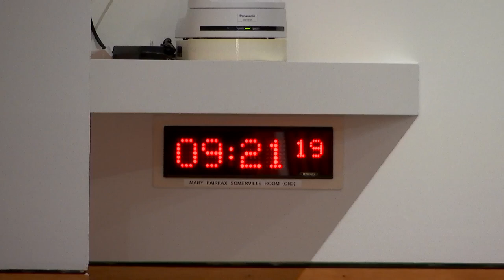Education, Children and Young People Committee - 25 January 2023